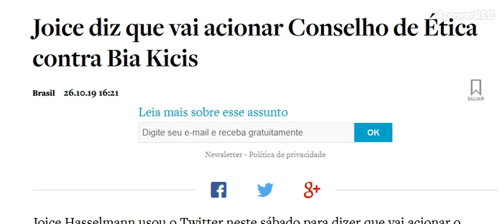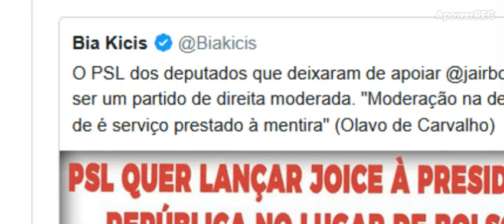BOMBA: Joice Hasselmann diz que vai acionar Conselho de Ética contra Bia Kicis